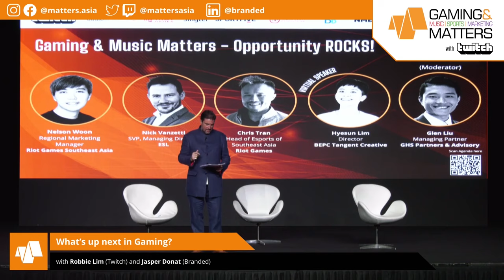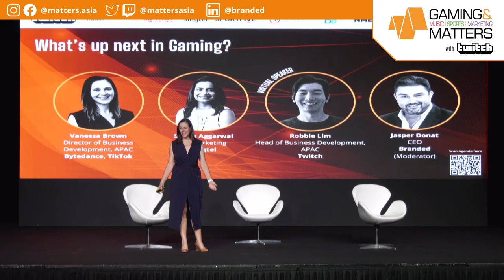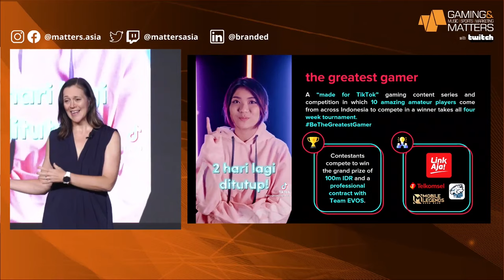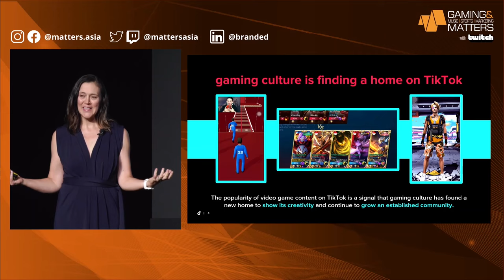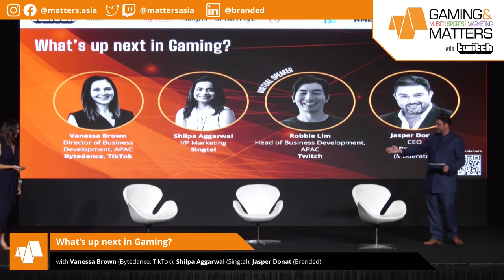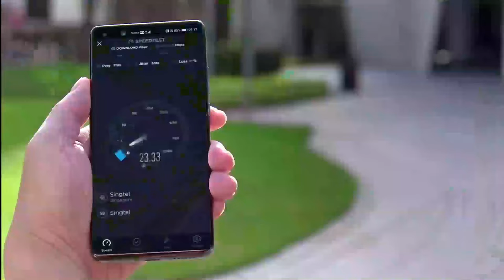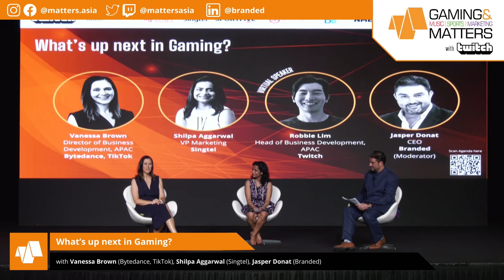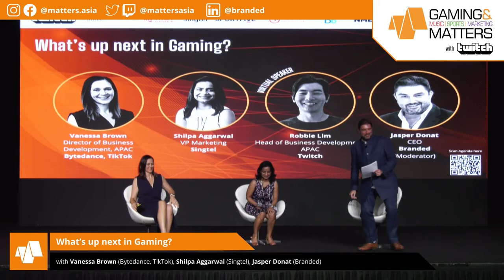What’s up next in Gaming? | ByteDance, TikTok, Singtel and Twitch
What’s up next in Gaming? | The relationship between publishers and platforms plus a look at what new tech is coming over the horizon with ByteDance, TikTok, Singtel and Twitch.

Featuring:
Shilpa Aggarwal, VP Marketing, Singtel
Vanessa Brown, Director of Business Development, APAC, TikTok, Bytedance, TikTok
Robbie Lim, Head of Business Development, APAC, Twitch
Jasper Donat, CEO, Branded

Gaming Matters brought the Music, Sports and Marketing industries together with the Gaming community over two days LIVE in person and online from Suntec in Singapore.

Thank you to our partners: Twitch, Audio Network, Riot Games, Singtel, Sportfive, Unearthed Productions, BudComms, NME, World Federation of Advertisers (WFA) and Singapore Tourism Board.